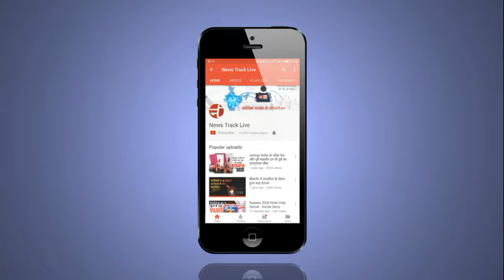युवा विद्यार्थीयों ने ली नशा नहीं करने की शपथ।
छिंदवाड़ा के सक्रिय समाजसेवी रिंकू रितेश चौरसिया जो कि जिले में निरंतर 11 वर्षो से मानव सेवा, गौ सेवा, बेटी बचाओ एवं पर्यावरण संरक्षण क्षेत्र में उत्कृष्ट कार्यों को कर रहे हैं। चौरसिया ने बताया की हमारे भारत देश का भविष्य यह युवा पीढ़ी विद्यार्थी गण जोकि किसी ना किसी नशे के आदि होकर नशे के चंगुल में फंसकर बर्बाद हो रहे है।